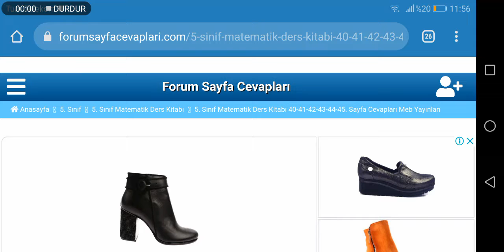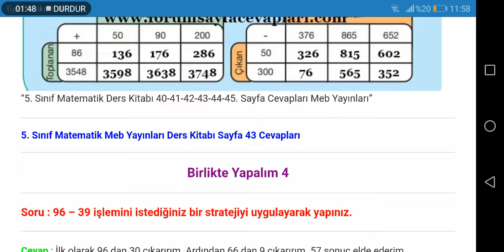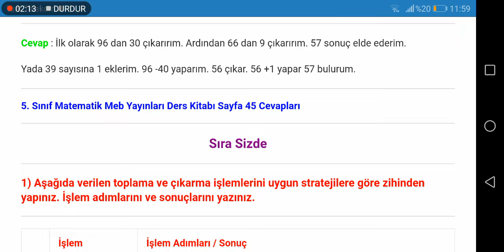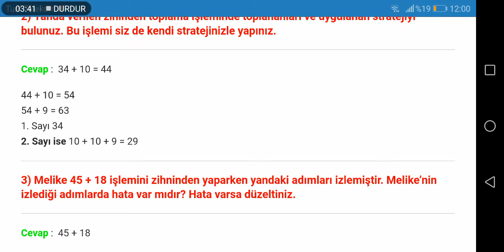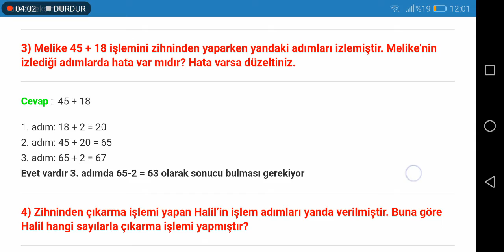5. Sınıf Matematik Meb Yayınları Sayfa 40 41 42 43 44 45